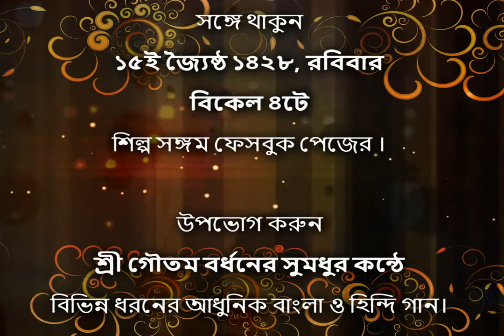FB Live with Shree Goutam Bardhan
"নমস্কার  আমি শ্রী গৌতম বর্ধন আগামী 30th  may  রবিবার  Art  Aunction  Page Facebook live এ থাকছি বিকেল 4te  থেকে  নানা রকমের গানের ডালি নিয়ে আশাকরি আপনারা সকলে আমার সাথে থেকে অনুষ্ঠান টি সাফল্য মন্ডিত করবেন সবাই খুব ভালো থাকবেন"
-শ্রী গৌতম বর্ধন